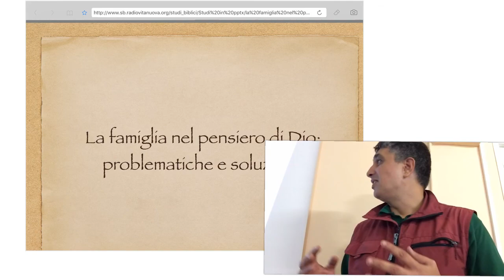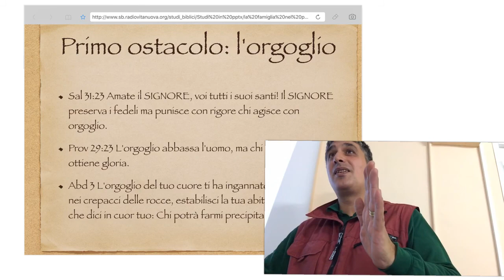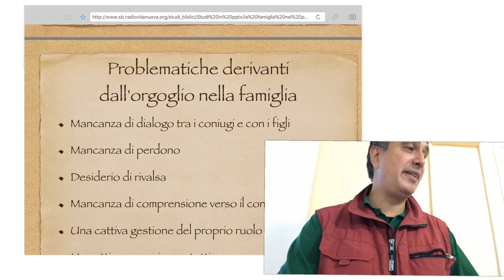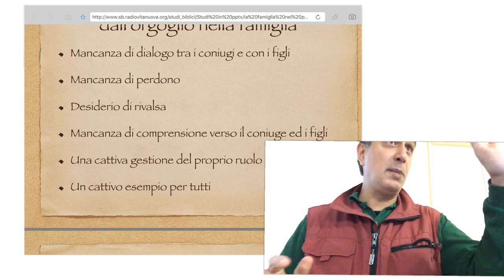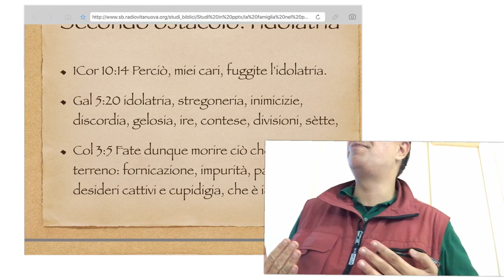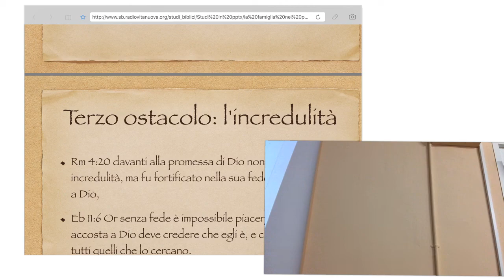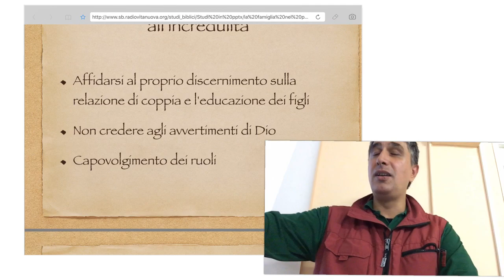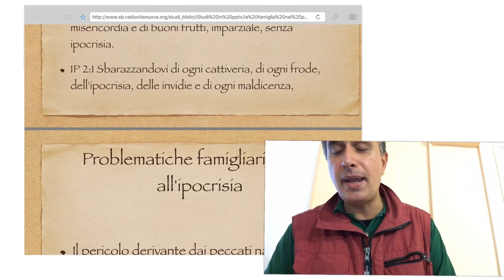La famiglia nel pensiero di Dio, 1 parte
Questo progetto è stato creato con Explain Everything™ Interactive Whiteboard per iPad.